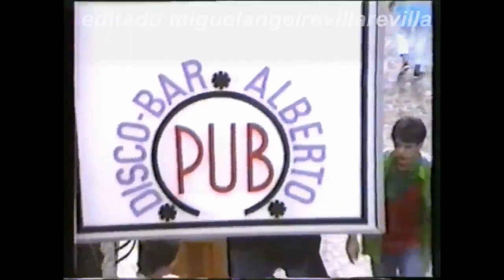la juve 1988 editado